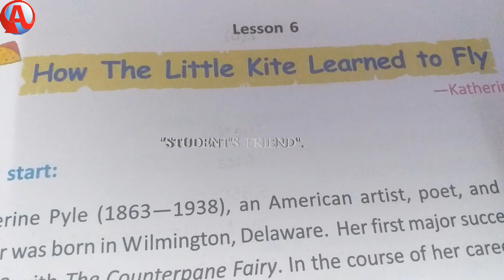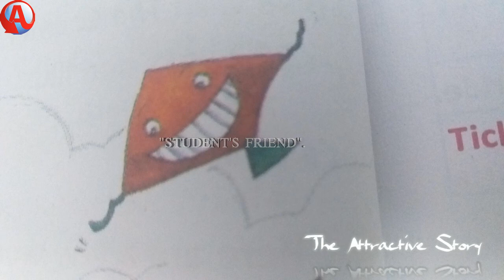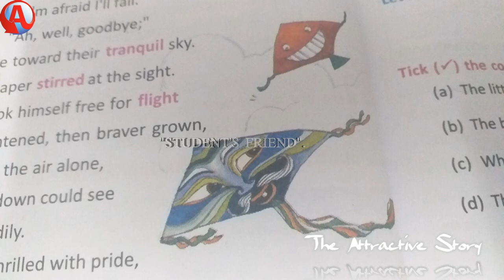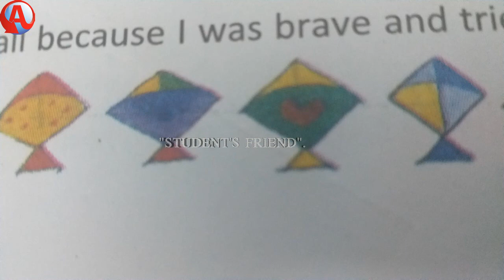Class- (VI) Lesson-6 "How The Little kite Learned to Fly"_Share us in the comments. (BENG).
Story Name: Class- (VI) Lesson-6 "How The Little kite Learned to Fly"_Share us in the comments. (BENG).

 EXERCISE About: Textual Poet.